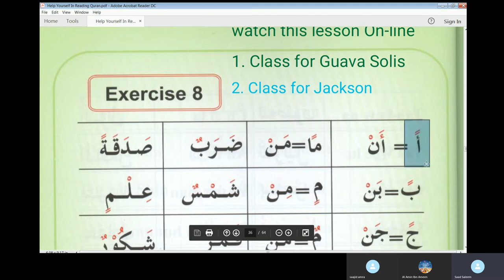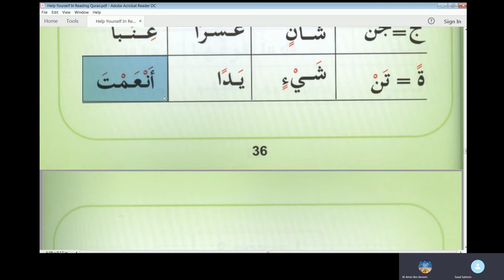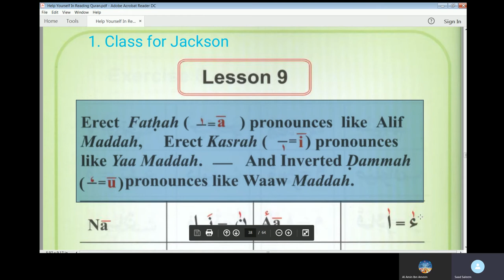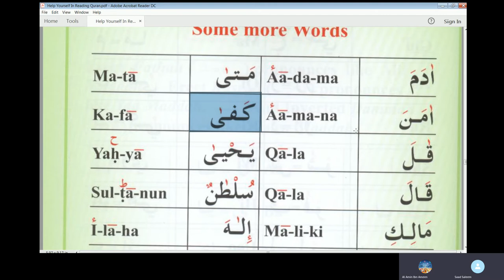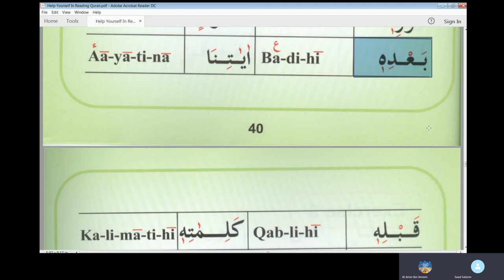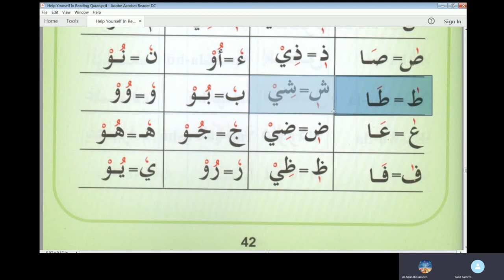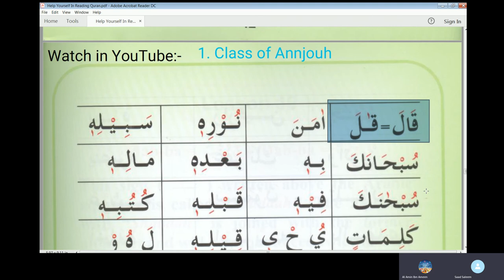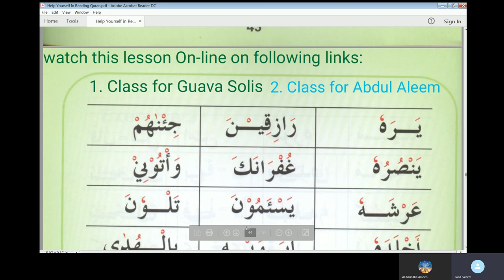4th Online Arabic Lesson of Amin